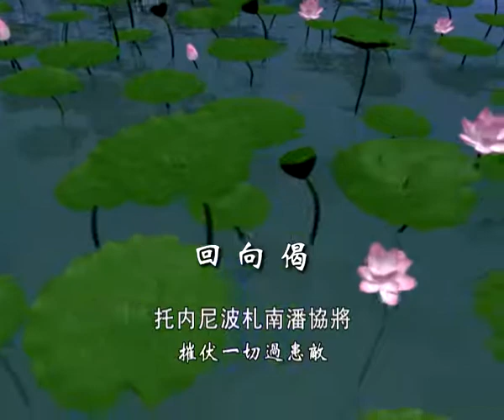前行第48实修法 索达吉堪布